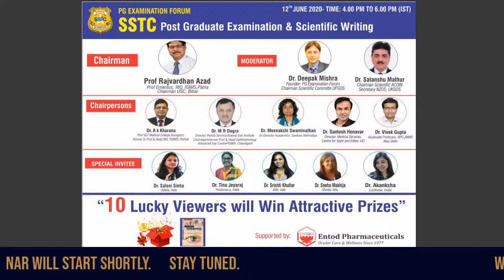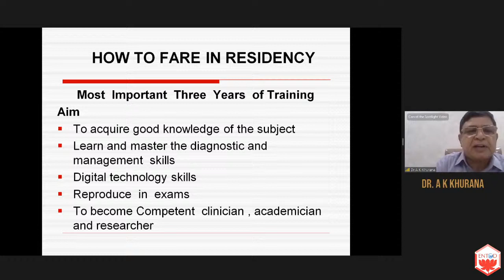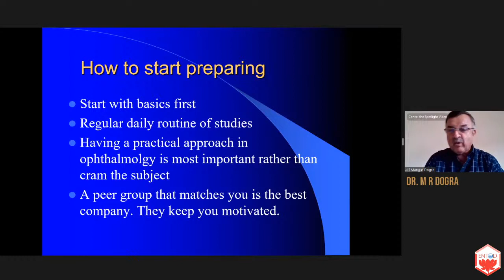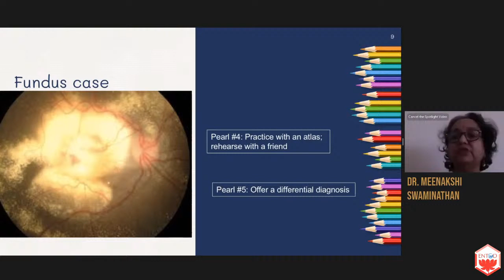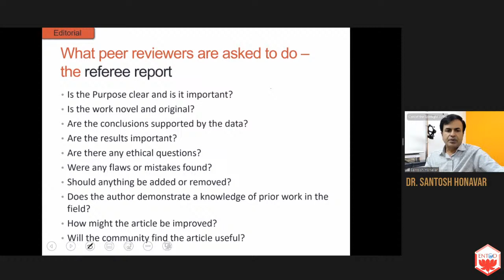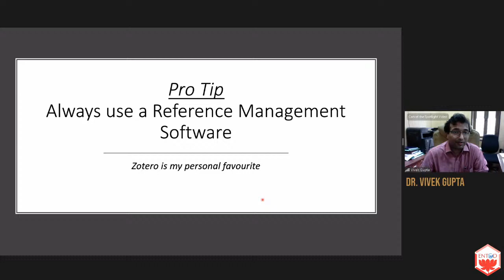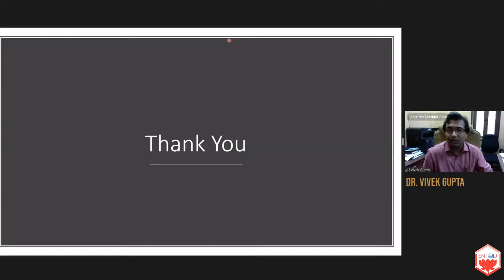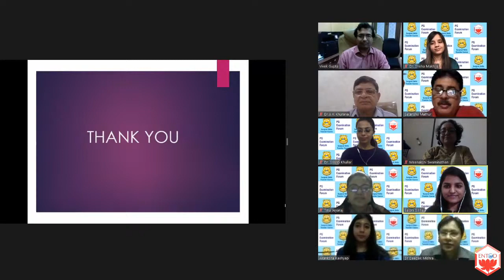PG Examination Forum : SSTC Webinar | Friday 12th June 2020